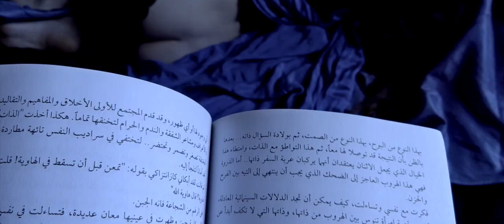Timelife TRAILER #1 by Hamid Benamra with Stephanie Benamra & Mohamad Malas produced by NUNFILM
A poet chooses to give birth alone at home
surrounded by characters pregnant with their dreams​.
How to let life make its way out of the maternal womb?
How to build a family when you had to leave the motherland?
How to keep hope alive when even birds are hiding from bombings?

Timelife is a lifeline, an umbilical cord linking each of us,
no matter the color of the skin, the mother tongue or the land of birth.
Timelife "homebirthes" ​lives, hopes and ​love.​

The narrative takes root in each moment of reality.
The truth, extracted from context, is fictionalized.
A way of staging life.

MIFF 2019
41 Moscow International Film Festival
Official Selection Out of Competition

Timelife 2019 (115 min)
Directed by Hamid Benamra
Produced by NUNFILM
Photography Editing Screenplay Hamid Benamra
Poems Stéphanie Benamra
Producers Stéphanie Benamra, François Petit
Music Guem

CAST
Sephanie BENAMRA, the pregnant poet
Mohamad MALAS, the filmmaker with no film
Maïk DARAH, the masked actress
Sébastien Benoist, the rooted Chef
Brice POMA-PACKOTTO, the ghost dancer
Adnan MADANAT, the nostalgic writer
Manon BAUDEL, the infertile horse rider
Hana BENAMRA, the child with a movie camera

Hamid Benamra is an author, director and editor since 1981.
He was born in 1964 in a working-class district of Algiers but his first film made at 17 already expressed his genuine talent.
Compared by the Press to Godard, a French scholarship sent him to Paris in 1988.
Always camera on hand, his 38 years footage enables him to inject a unique temporal depth to his films.
The frame accuracy, a poetic language and his luxuriant narrative cleverly spun sign a recognizable and unique brand of his kind.